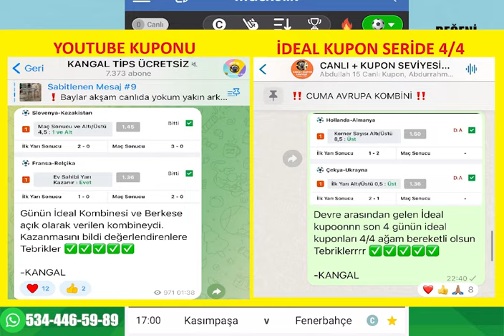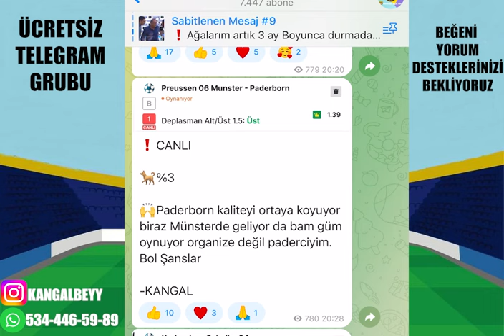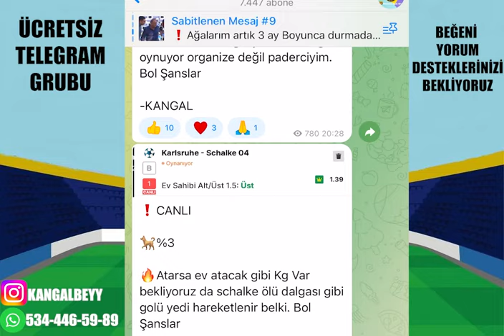İDEAL KUPONLU KALİTELİ PAZAR ! 15 EYLÜL 2024 PAZAR İDDAA TAHMİNLERİ